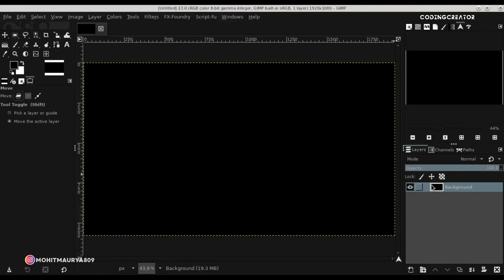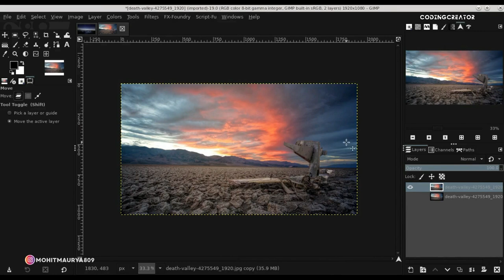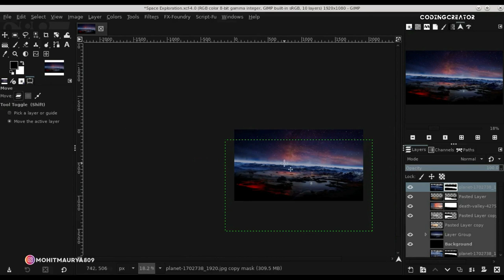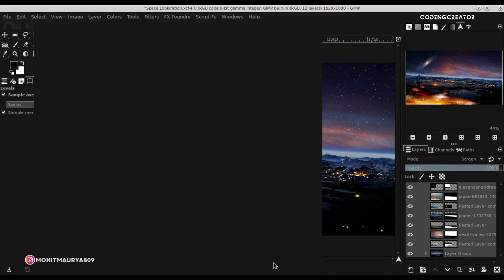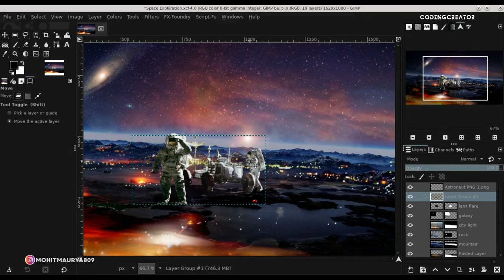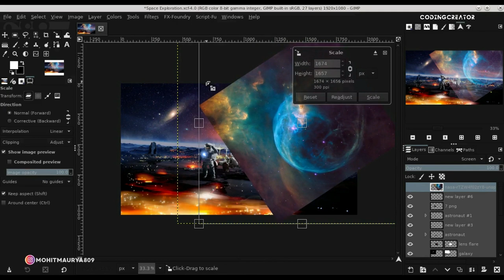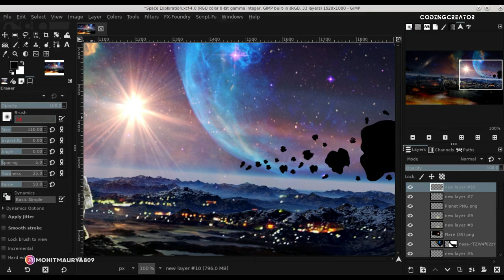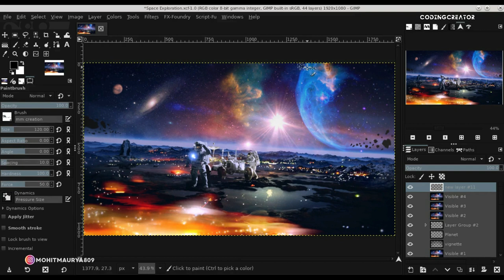Space Exploration - GIMP Manipulation Tutorial | Photoshop editing in GIMP | Codingcreator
Space Exploration - Manipulation Tutorial | Photoshop editing in GIMP.

▽ FOLLOW and MORE.

Photoshop effect in GIMP
Photoshop editing in GIMP
Make wallpaper in GIMP
GIMP Masterclass
GIMP Tutorial
Latest GIMP
Art in GIMP
GIMP Editing
Party Flyer Design
Poster design in GIMP